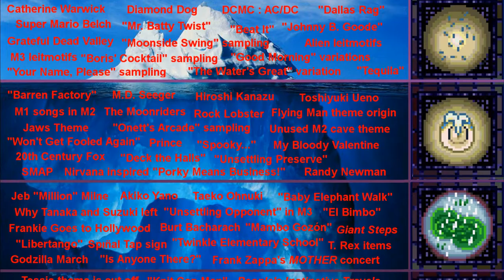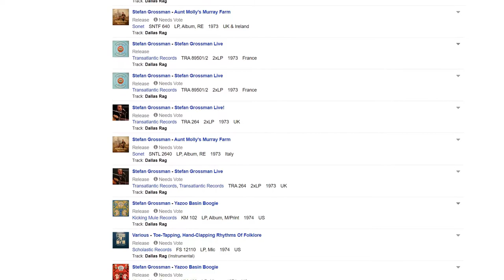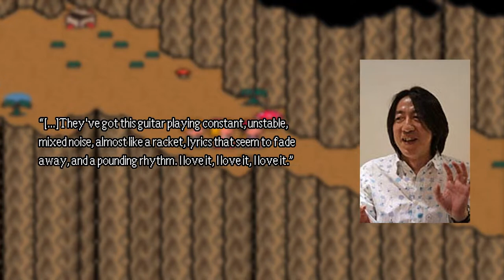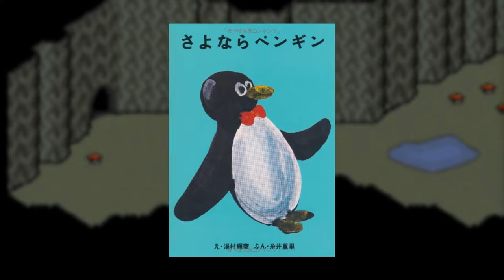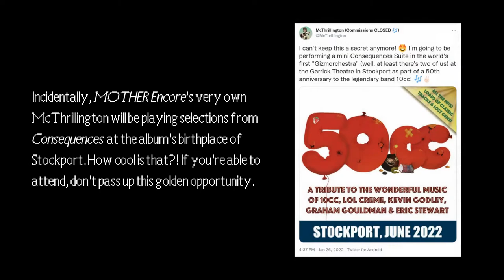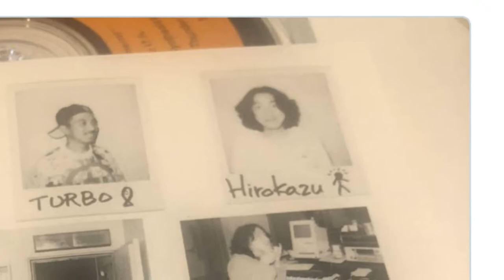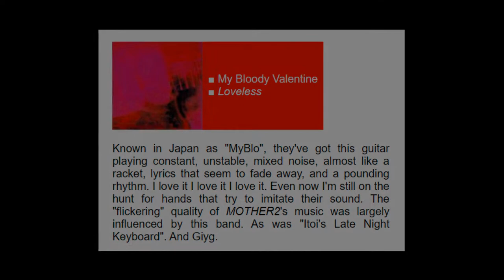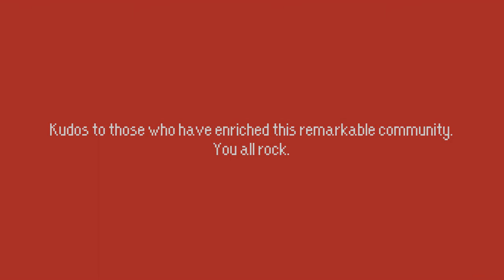The MOTHER Music Iceberg Explained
Welcome to the MOTHER music world! This is the first time I've made a video of this length and complexity, so forgive me if it's rough around the edges. I give my sincerest thanks to everyone who helped make this video possible.

0:00 - Intro
2:25 - Giant Step
12:58 - Lilliput Steps
23:23 - Milky Well
37:09 - Rainy Circle
48:33 - Magnet Hill
1:00:48 - Pink Cloud
1:15:45 - Lumine Hall
1:26:32 - Fire Spring
1:33:20 - Outro
1:34:17 - “What does MOTHER music mean to you?”